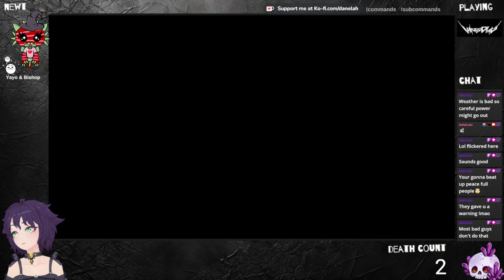Going for the Kills in Wanted: Dead ft. Danelah [pt2-4]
Wanted: Dead Revisited (second playthrough for the win)

Live Stream Vault - Wanted: Dead
🦄 Danelah’s Live Stream of Wanted: Dead on 4/2/24 - This is an uncut and unedited stream with full voice chat and no censorship.

✨ Show Notes and Resources ✨
🦄 Danelah’s Setup
Plays via PS5, Laptop & Mobile
Elgato HD60 X [on Amazon]
Streamlabs OBS [Viewers get a discount on Streamlabs plans! $10 off annual or $9 off 1st month]

🦝 BluLuna’s Setup
Plays via PS4, PC & Mobile
OBS
StreamElements

🎉 Ways to Connect and Support the Tribe of Misfits 🎉

❓ What games would you like to see the Tribe play? ❓

⏲ TIME CODES ⏲
00:00 Once Upon A Stream ✨
01:50 Heartsplosion 💖
02:20 Heyo
04:30 August Boss Fight
21:00 Shooting Range
24:00 Crane Game
30:50 Ramen
32:00 Karaoke
38:00 Training
47:00 August Boss Fight
55:00 Goodbyes Begin 💜

📌We are dedicated Twitch streamers with a passion for gaming and community.
Our Mission is to grow and strengthen our tribe with creativity, inclusion and positivity.

4.2.24.d1